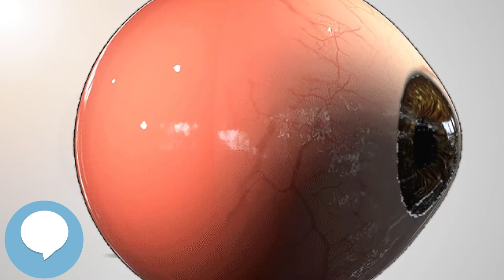Birdshot chorioretinopathy - Your EYEBALLS - EYNTK 👁️💉😳💊🔊💯✅